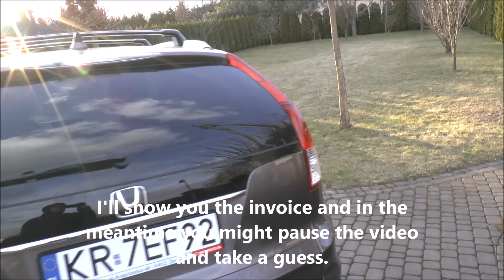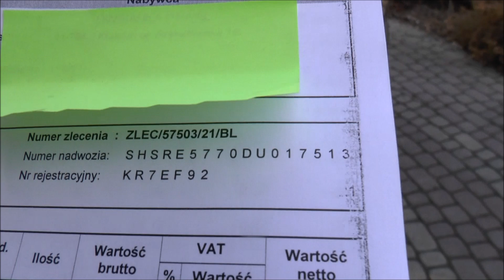The final price for the repair after an accident - Honda dealer vs. LINK4 insurer